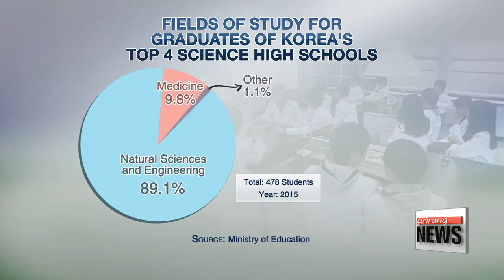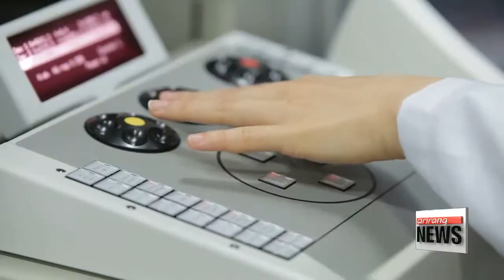Korea's future scientists being put off from blue-sky research due to career uncertainties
불안함의 포기하는 기초과학 학생들

The field of basic science or curiosity-driven research is growing in Korea, but there is still much room for improvement.
Experts say limited funding and lack of job security is putting off a new generation of brilliant and promising minds... those who could become world class scientists.
Kwon Jang-ho files this report.

This is Gyeonggi Science High School and these students are in the midst of a biology experiment.
The school is one of 20 public high schools around the country that specialize in natural sciences for gifted children.

[4:05]
"I've liked math and sciences since I was young. Now, I'm really enjoying biology and chemistry the more I study them. There's so much to learn about the world."

[8:30]
"Every since I was young, I have dreamed about winning a Nobel Prize. It's the biggest prize in science, and it would be an amazing honor."

"Many of these students have dreams of becoming world-famous scientists, and a school like this, with these facilities, can be one of the best places for them to start. But unfortunately, in many cases it doesn't turn out that way."

At the country's four top science high schools, nearly 10-percent of graduates choose to study medicine at university, rather than carry on with natural sciences.
That number is significantly higher with some of the most gifted.
Of those that took part in international science competitions, over 40-percent opt for medical school.

To find out why so many students decide not to carry on with studying basic sciences, I met with some medical students who graduated from science high schools.

[18:20] + [18:36]
"I kept hearing in the news that funding for scientific research in Korea was lacking. I asked around, and the more I looked into it, the more it just seemed it wouldn't be worth as much as the effort that I would have had to put in to it."

[26:39]
"I think a lot of Korean parents think that it's safer to make money as a doctor, and because they want their children to be better off, it's those financial reasons that play a big role."

The government has said it will increase the current funding by 36-percent by 2018, and promised to do more to try and tackle the issue. But scientists argue it isn't all about money.

[2:32]
"The facilities and funding are not bad in Korea, but it's the culture that needs to change. Investors are impatient, always looking for quick and measurable results. The Korean science community is also very closed off in Korea, making it very difficult for young scientists to get into."

If basic science is to flourish in Korea, long-term stability backed by consistent funding is needed to remake it into a viable and secure career, making it easier for more curious young minds to find their way to their dream job of becoming a scientist.